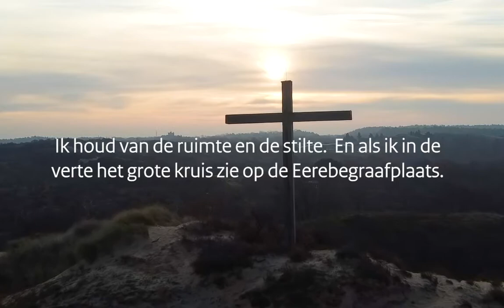Hannie Schaftlezing 2020 van minister Ollongren: 'De grijstinten van de vrede'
Welkom op het videokanaal van het ministerie van Binnenlandse Zaken en Koninkrijksrelaties (BZK). Hier vind je video's over de uiteenlopende onderwerpen van BZK zoals democratie, wonen, digitale overheid en het Koninkrijk der Nederlanden.